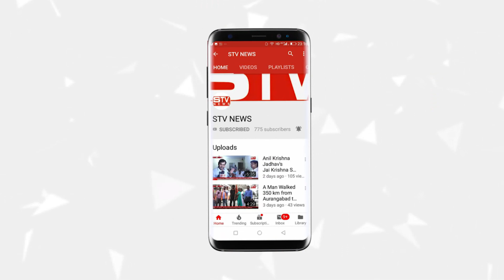INTUC के राष्ट्रीय अध्यक्ष सैयद यासीन तंबोली ने सौंपे नियुक्ति पत्र